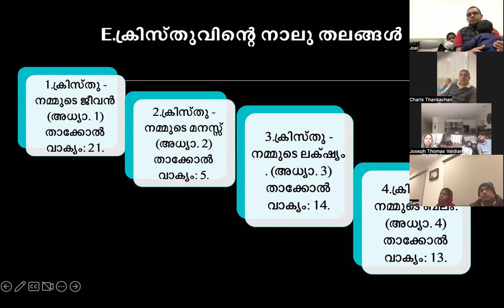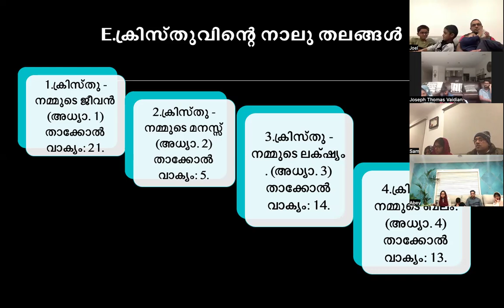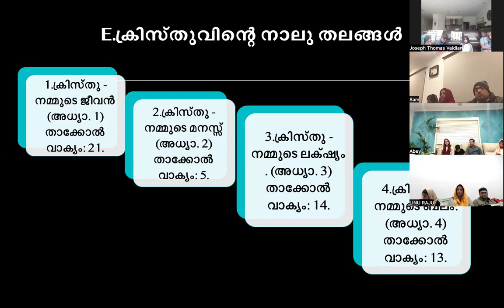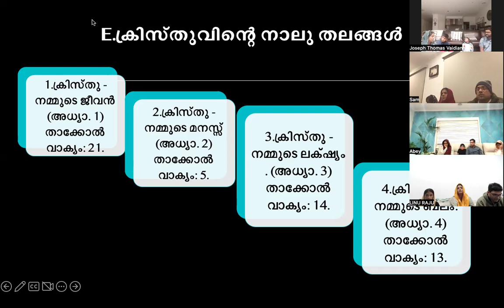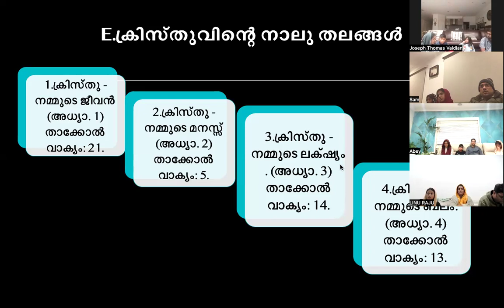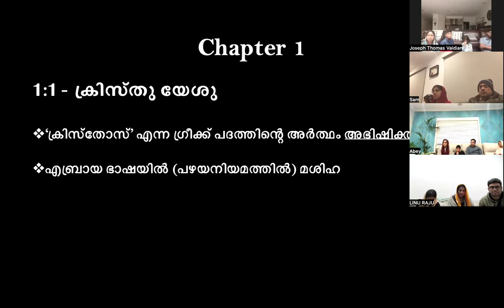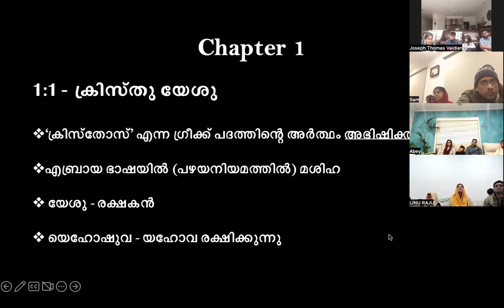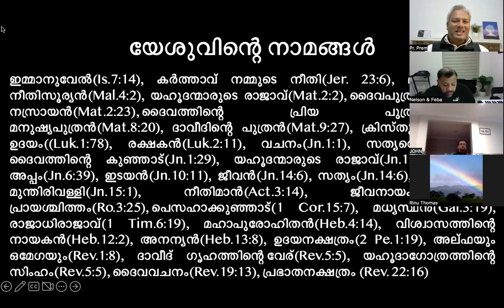A Bible study on the epistle to the Philippians (ഫിലിപ്പിയർക്ക് എഴുതിയ ലേഖനം - ഒരു പഠനം)